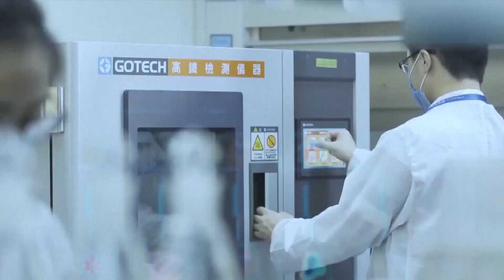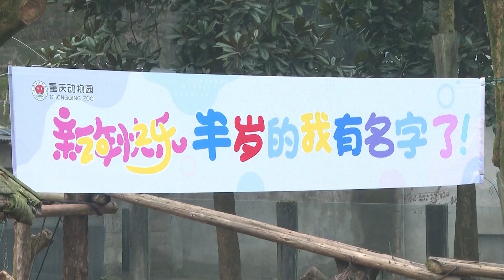Планы на год, шаги к сотрудничеству, точно по адресу, дорога к открытиям, медвежьи крестины — (917)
Смотрите информационно-публицистическую программу «Китайская панорама» на телеканале «Большая Азия» (Выпуск 917):
- Министр иностранных дел КНР рассказал о приоритетах китайской дипломатии
- Китай выпустил директиву о расширении экономических связей провинции Фуцзянь с Тайванем
- Китайская почта доставила за год 160 миллиардов посылок
- Китай запустил космический зонд для наблюдения за малоизученными процессами во Вселенной
- Жители Чунцина выбрали имя для детёныша панды в городском зоопарке